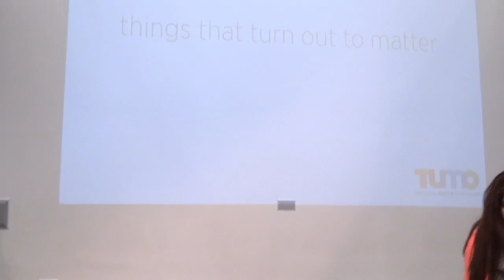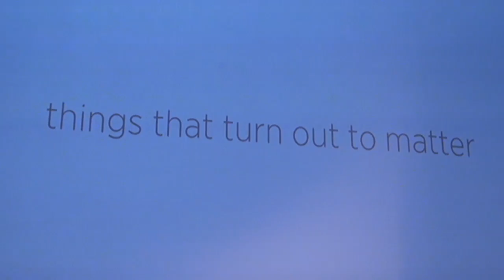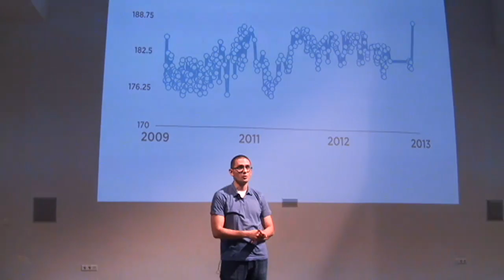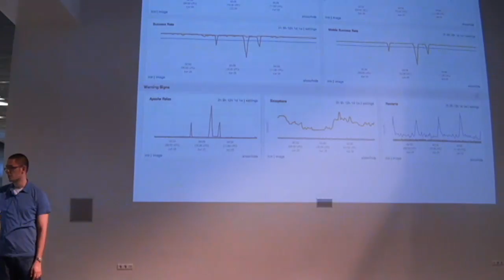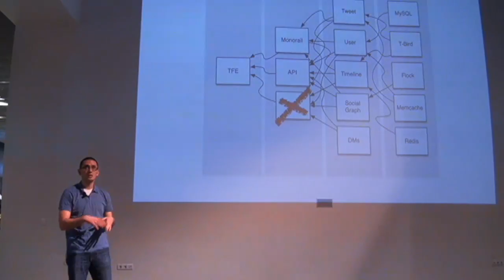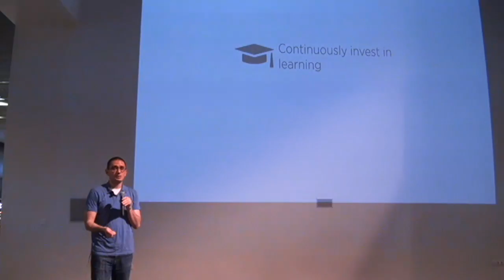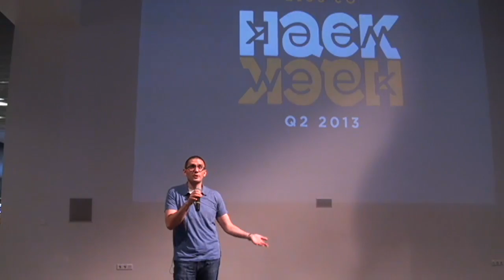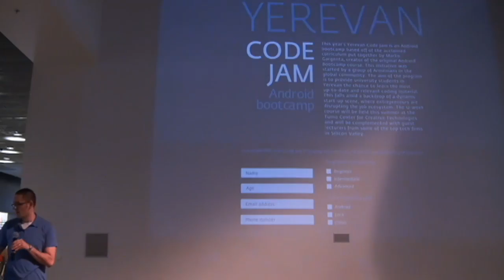LIVE. Twitter VP Raffi Krikorian Open Lecture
On April 18 at 18:00 at the TUMO Center for Creative Technologies Twitter Vice President Raffi Krikorian will give a public lecture on Software Development Management titled "The things that turn out to matter" about lessons learned while running engineering at Twitter. CivilNet will provide the entire lecture LIVE.